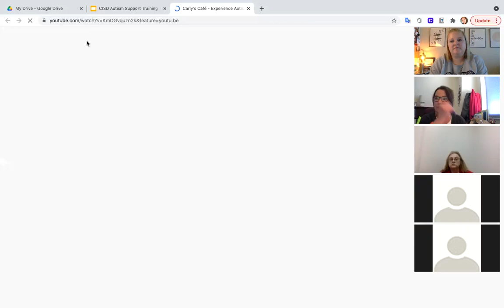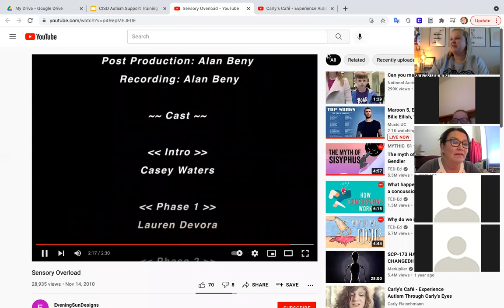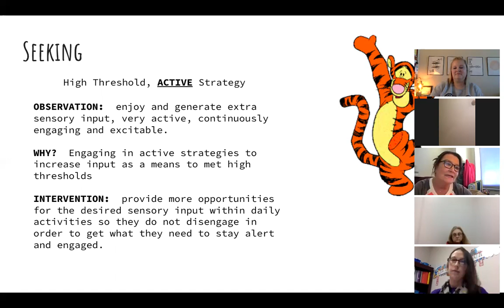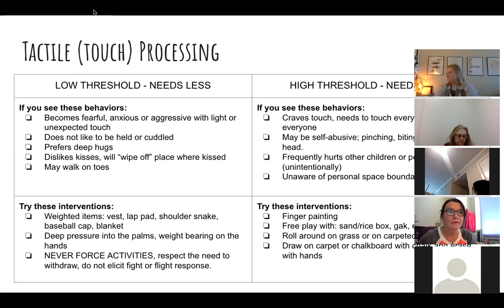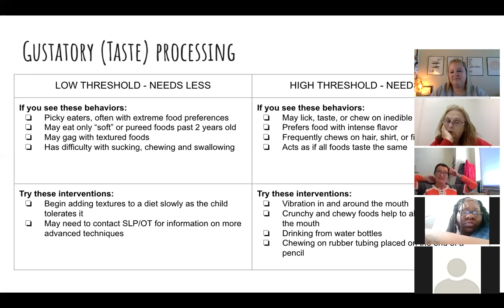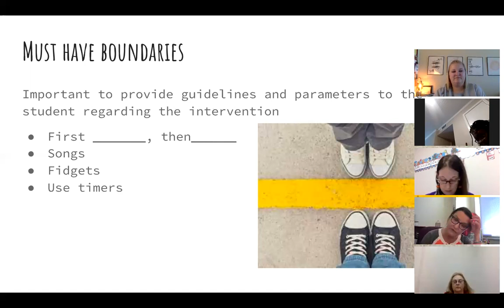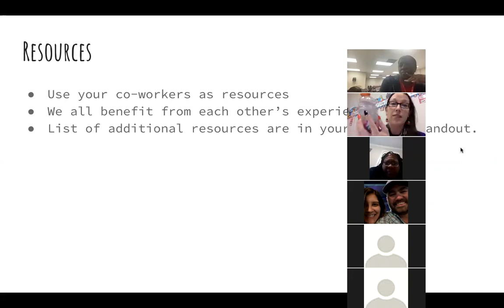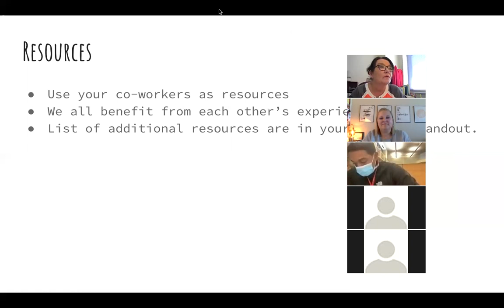Autism Support and Training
On October 29, 2021, the Crosby ISD Special Education Department offered special training. Our staff discussed how to support students with autism, particularly understanding the sensory processing pieces. The session was recorded, and this is the video from that training.